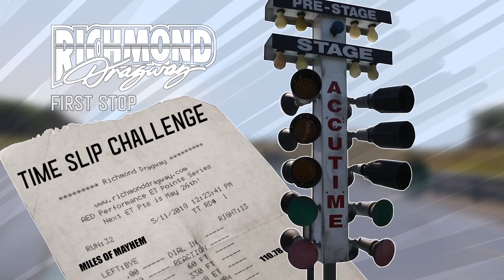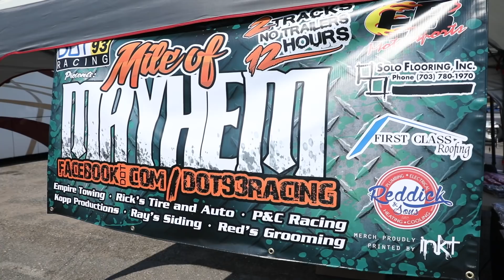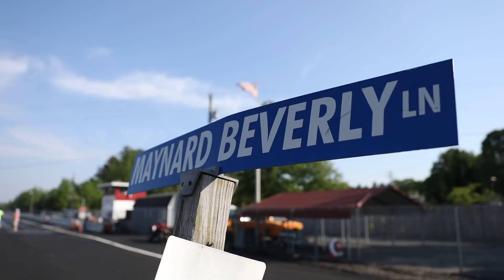The Miles of Mayhem!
With a few different categories of cars we attempted to make our BEST PASSES for the slips! To complete the challenge, we had to make passes at 2 dragstrips, 100 miles away and had to do so without a trailer. First stop was Richmond Dragway with a couple of shakedown passes then we headed up to Colonial Beach. Some of us didn't make it but the ones that remained collected a nice sum of cash at the end! This race was intended for street cars, so they should make the drive right? Today was an extremely hot day but we made through!